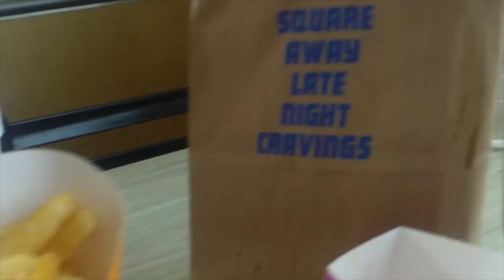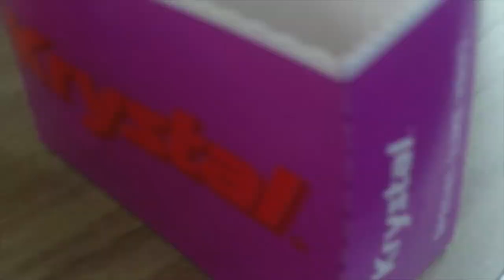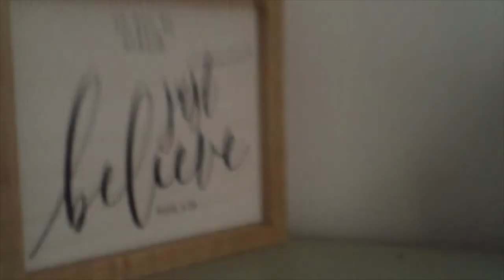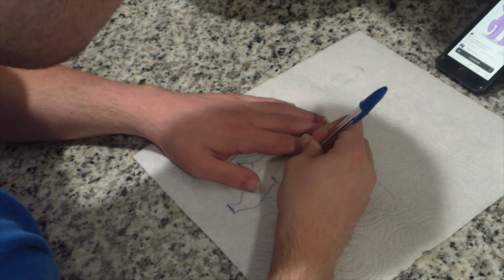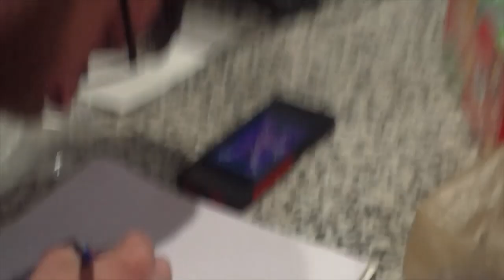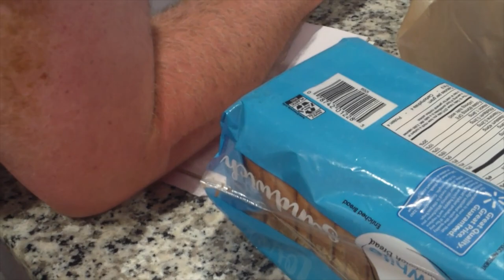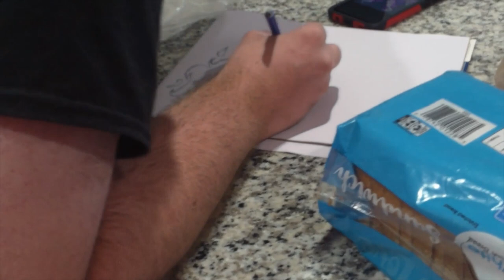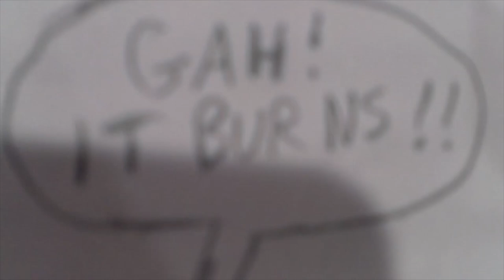Alabama Vlog 2